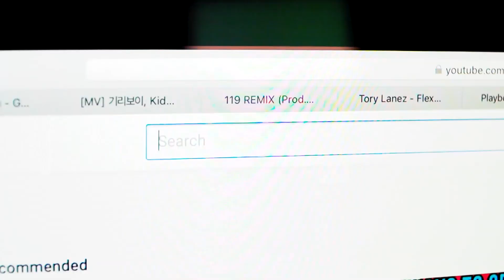Trip 여행이라는 뜻 아니었어??? 다른 뜻은 도대체 뭔데 이렇게 자주쓰지? : 영척스클럽 16화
'영어하는 척이라도 하자': 영chuck's 클럽입니다
오늘 파헤쳐 볼 표현은 "Trip & Tripping"!
대부분의 한국 사람들이 알고있는 trip의 뜻은 여행인데
구어체론 여행이라는 뜻보다 더 자주 사용되는 뜻이 있다고?
영상을 통해 확인해봅시당

소개된 노래들:
The Game - Don't Trip (Feat. Ice Cube, Dr.Dre, will.i.am)
Young Thug - Numbers
Ice Cube - Y'all Know How I Am (Feat. Doughboy, OMG, Maylay & W.C.)

영척스클럽은 매주 수요일날 업로드됩니다!

촬영: Sics Film
편집: Sics Film

다른 곳들도 함께해요!